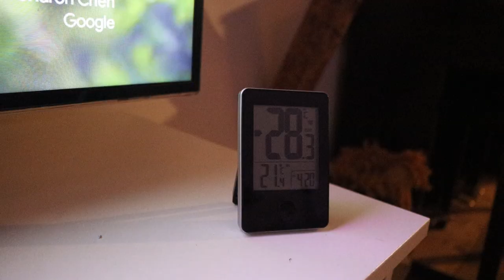Alone In -28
I feel like, the best and worst parts about living where we do is often tied into one big package. Being in minus temperatures is challenging to say the least, but it also brings a beautiful landscape too, which makes it hard to hate, to be honest. In this video, I was left alone to care for the house and animals, while Ash tested out his camper. I also speak about having respect for the cold weather and how it's important to be responsible.

--THE STORY:
Hello Friends, and welcome back to another video! If you're new to the channel, my name is Marie. I'm an English girl living in Sweden along with my partner Ash, dog (Bolski) and our two cats (Susan and Sulky).
In 2020, we left the UK and headed to Sweden in our campervans. We had no plans or goals at the time only to enjoy the adventure. We fell in love with Sweden and ended up renovating an old barn which we now call our home. It's completely off-grid and we rely completely on solar and generators to keep the place running. We have big plans for this little plot, so here I am documenting our weird and wonderful lives in the north of Sweden.